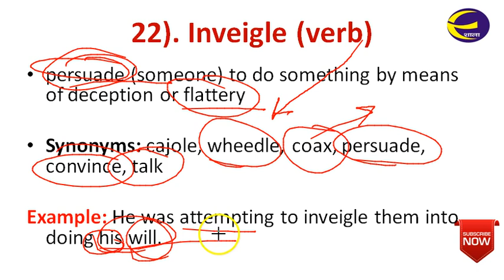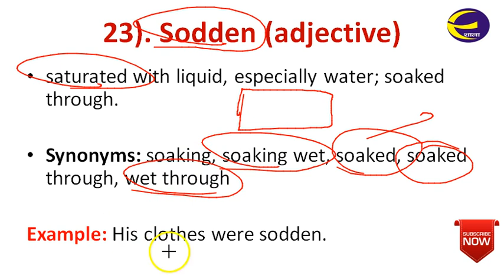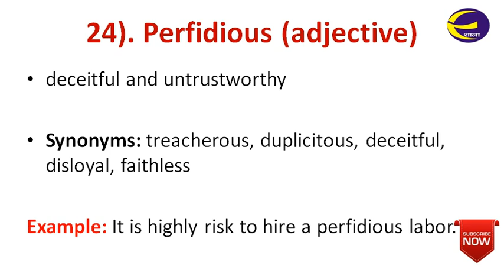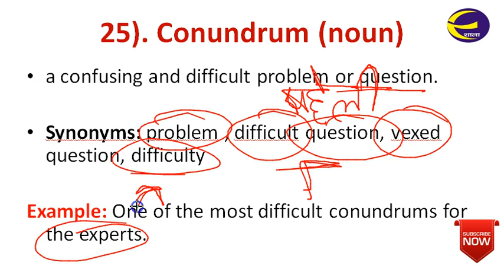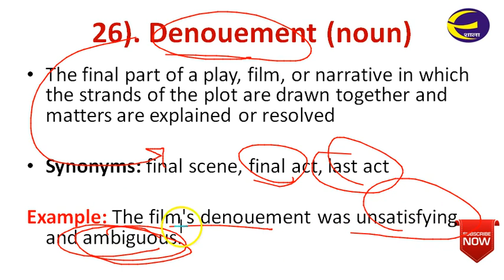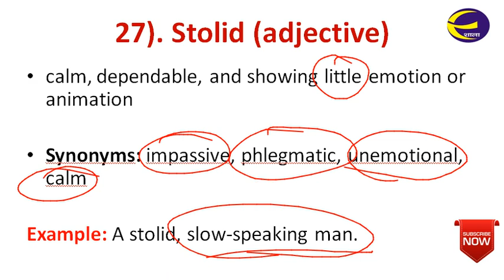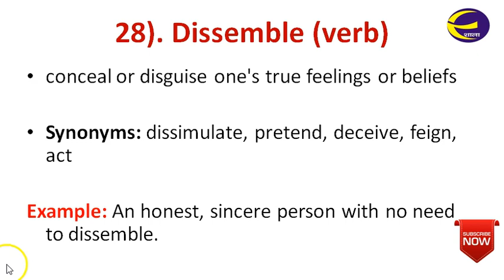Daily Vocabulary Series: Learn 7 Important English Words in Hindi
This is a daily vocabulary series by Examshala. Through this series, you will learn 7 important English words daily which generally come in The Hindu, The Indian Express and various other newspaper, In order to improve your vocabulary, do follow this daily vocabulary series.